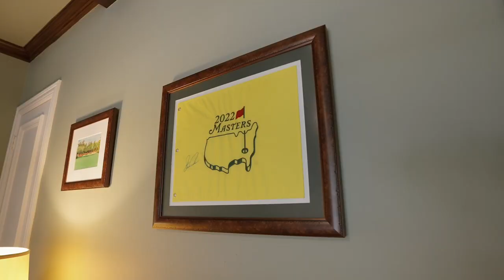New Listing - 1004 Windsor Dr, McKinney, TX 75072 by Lisa Alleva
Exquisite Crest Custom home in Mckinney's Newport Village, where luxury and lifestyle come together within this premier Stonebridge Ranch community!

💎 5 beds
💎 5.1 Baths - Including a Pool Bath!
✨ Wine Room
✨ Private, oversized Outdoor Living Space
✨ Saltwater Pool and Spa

✔️ A long walkway flanked by stone planters invites you to the front covered porch that enjoys a front water view.

✔️ Private office with coffered ceiling and walk-in closet could be a 6th bedroom. 250 bottle wine room with sink and built-in wine cooler. Designer custom paint and wood trim throughout the main living areas.

✔️ Kitchen features an oversized island, GE Monogram appliances with built in fridge replaced in 2020, 5 burner gas cooktop with motorized downdraft, app enabled double ovens replaced in 2023.

✔️ Main living area has dark hardwood floors and Pisa Gold matte tile. Built in shelving in the main living area with gas fireplace has a seamless view to the gorgeous saltwater heated pool and spa.

✔️ Enjoy your very private backyard living space with a fireplace, 2 oversized ceiling fans, motorized screens for enclosure and a cabana bath.

✔️ The second level includes a game room, media room with sconce lighting and 3 additional bedrooms, all with walk in closets. Wood shutters cover the windows that were replaced in 2021.

✔️ Lifestyle amenities include community pools, a beach club, tennis and pickleball courts. Dine and shop at the beautiful Adriatica Village or enjoy a stroll on the tree-lined trails within the neighborhood.
I would love for you to snag this home so let me know if you are interested in seeing this beauty in person!